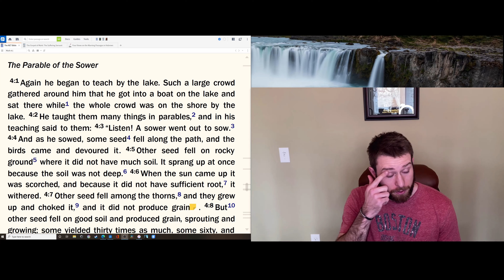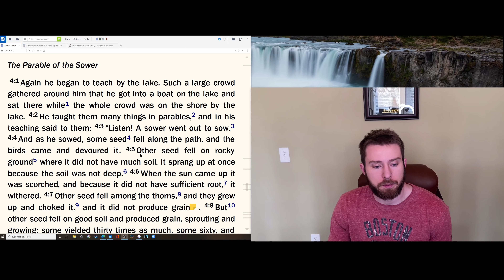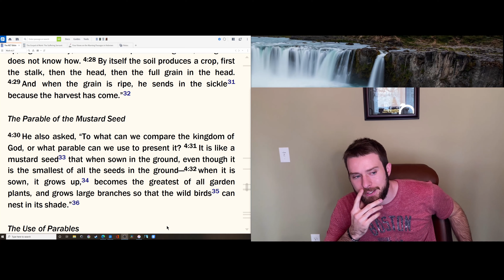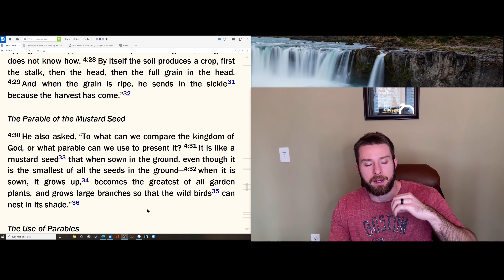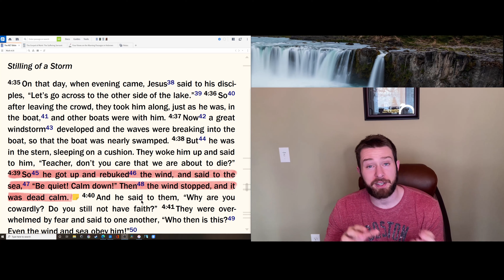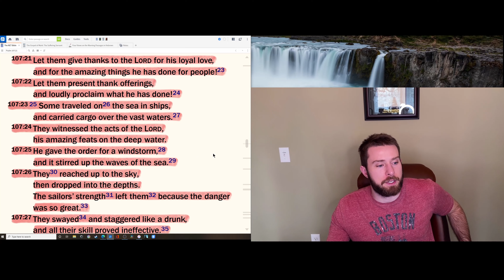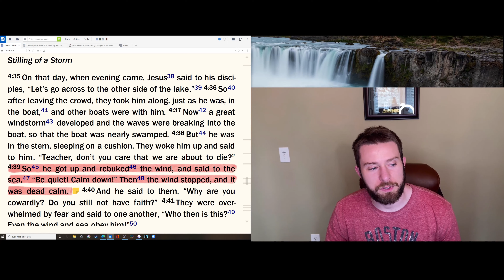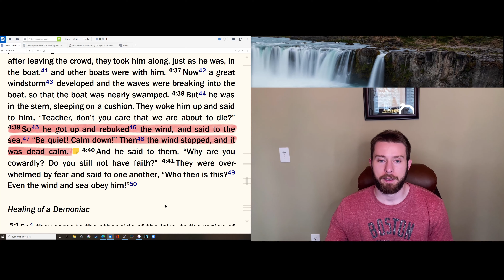The Parable of the Sower: Mark Ch. 4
0:00 Introduction
0:54 Parable of the Sower
6:30 The Explanation of the Parable
8:00 The Path
13:00 Rocky Soil
20:18 Thorny Soil
24:00 Unbelief leads to being cursed
27:37 Hebrews 6 repeats this parable
30:24 Good Soil: bears fruit!
32:28 Why Jesus spoke in mystery
34:11 Isaiah's Judgement from God
36:48 Lampstand Parable
39:10 Take Care of what you hear
41:25 Growing Seed Parable
44:40 Mustard Seed of Faith
47:00 Jesus Calms the Storm
49:00 Prophecy from the Psalms